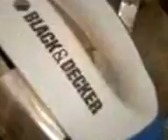PORTA FERRO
PORTA FERRO DE PASSAR  ROUPAS.
Contribua com o Canal dando um click no link abaixo:
Contribute to the channel: